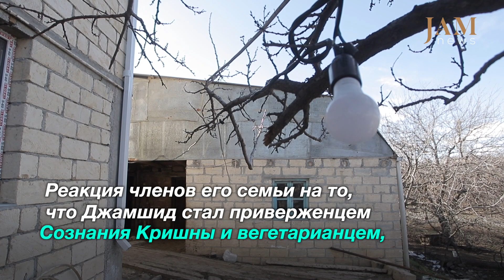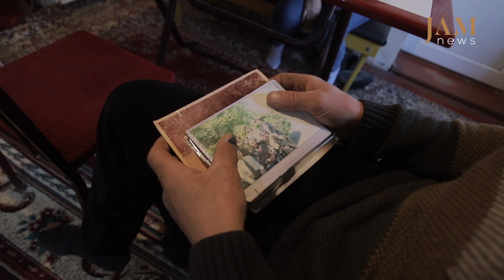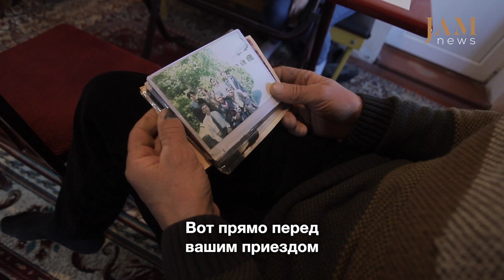"Они не принимают мой путь, но принимают меня". Последователь Кришны в азербайджанской деревне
Джамшид Кулиев – бывший журналист, ветеран боевых действий в Карабахе. Сегодня занимается фермерством в далеком селе в 350 километрах от Баку. Но он необычный фермер — в его хозяйстве коровам не грозит пойти под нож на мясо. Джамшид – вегетарианец и последователь Сознания Кришны, его религия не позволяет ему убивать животных.

Истории рассказывает команда журналистов и редакторов JAMnews со всего Кавказа. Мы работаем в Азербайджане, Армении, Грузии, и в спорных регионах Абхазия, Южная Осетия и Нагорный Карабах. Также мы снимаем репортажи и истории в Турции и России

Поддержите нас! Любая ваша помощь помогает нам продолжать нашу трудную работу: предоставлять вам проверенные факты, толковые объяснения и истории людей сквозь несколько нерешенных конфликтов на Кавказе